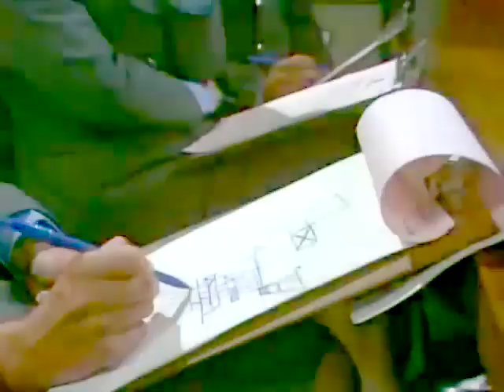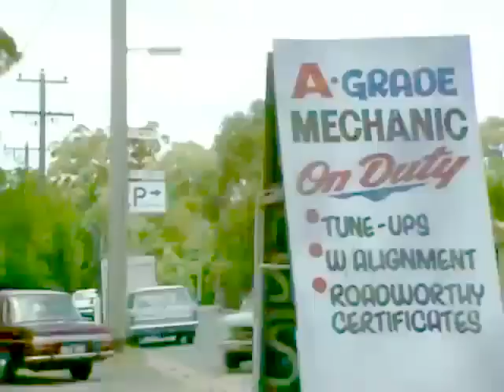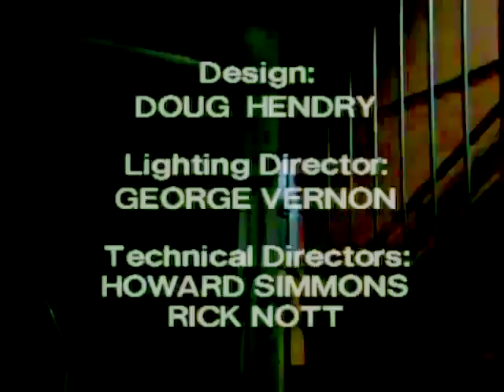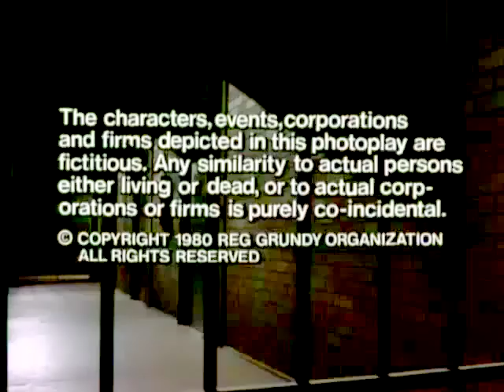Episode 278 - Prisoner Cell Block H